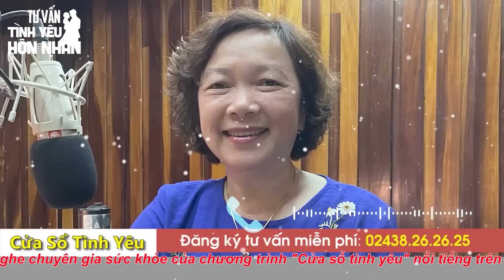Cửa Sổ Tình Yêu Mới Nhất 2023 | Muốn Chồng Trắng Tay Khi Bỏ Vợ Theo Gái | Tư Vấn Hôn Nhân Gia Đình